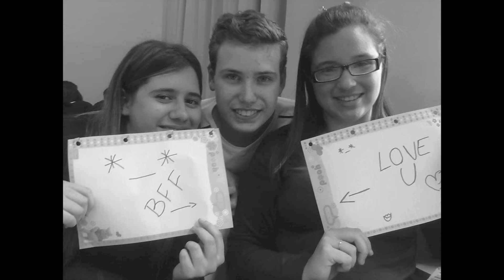FOREVER WITH ME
Amo vocês!